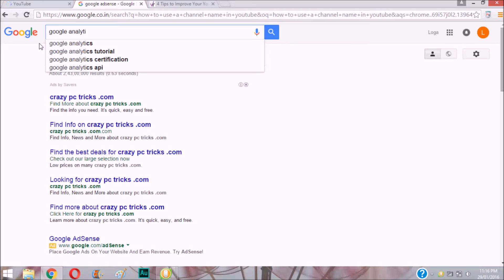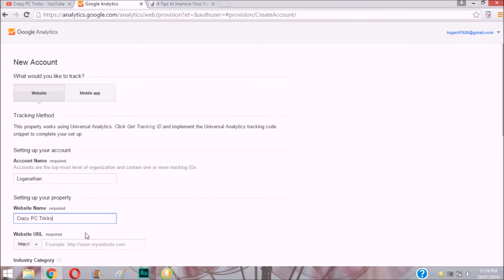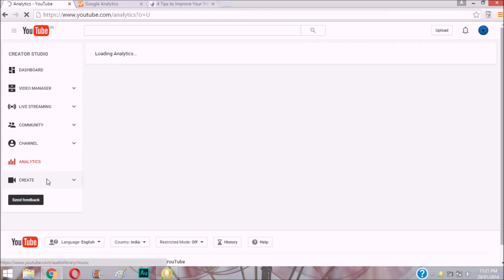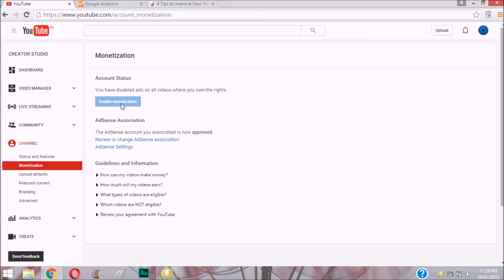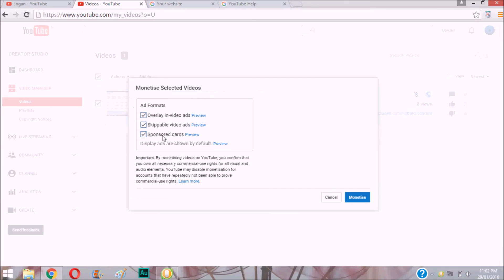How to create and link adsense account with youtube account within 5 minutes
In this video you can view a step-by-step process of creating  and linking of the Google ad sense account with the YouTube account within just 5 minutes.